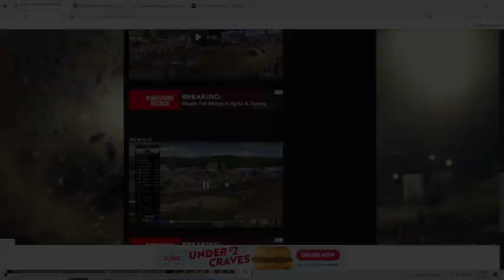2022 AMA Motocross Round 9 Unadilla